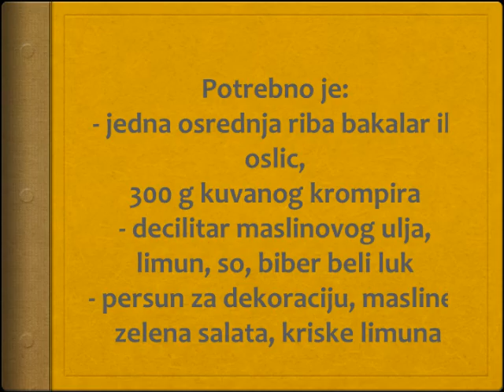Riblja salata Recept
recept za riblju salatu